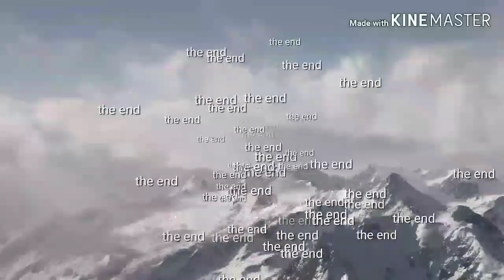Fetty Wap - Birthday feat. Monty (Official Music Video) Reaction